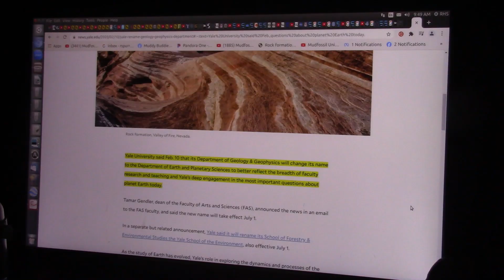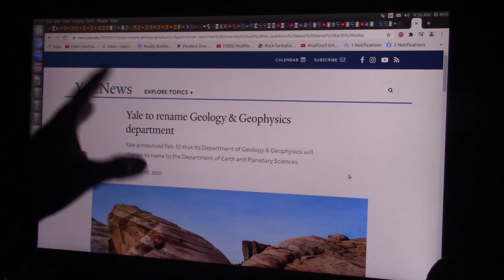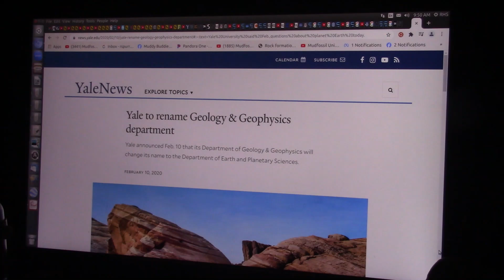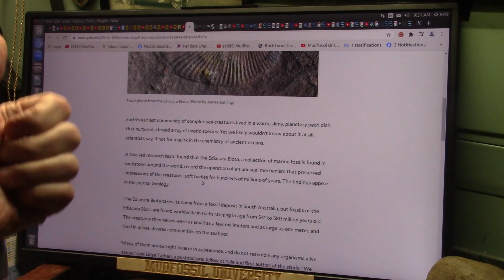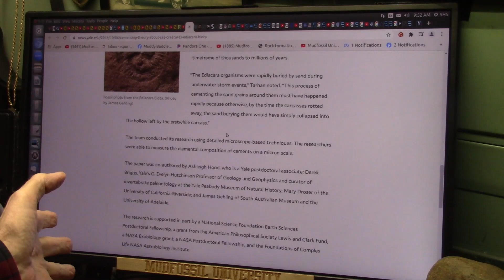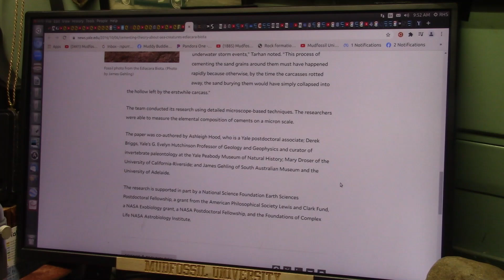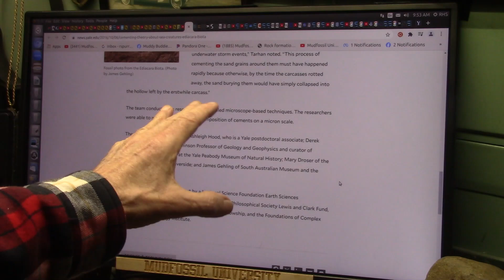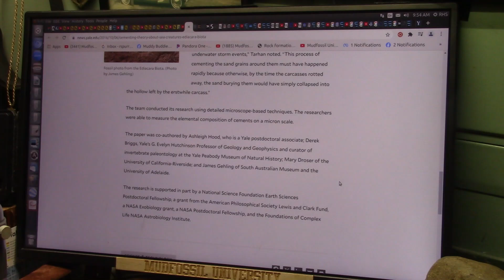There is No more Geology at Yale University and Here is Why...Mudfossil HARD Biology is Real Geology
Mainstream is finally admitting there were Giants and Amazing Creatures before the event they call the Triassic GREAT EXTINCTION.
This 3 layer worldwide strata was actually the Great Flood and yes it wiped out most life. We now have the evidence and it changes a lot.